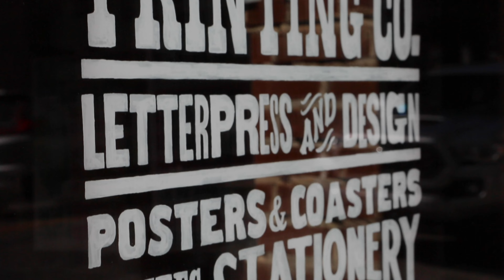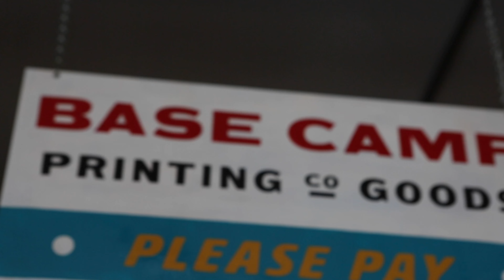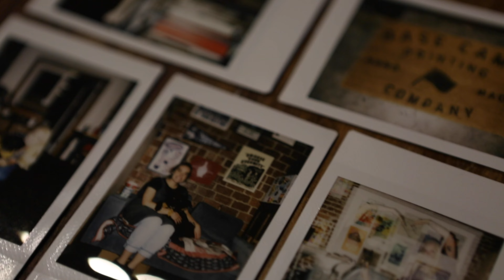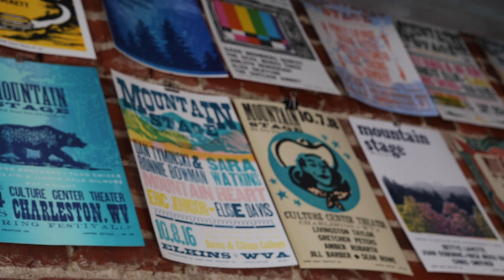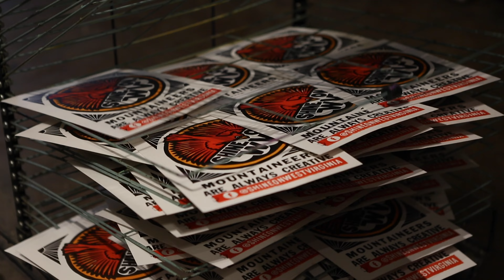BaseCamp Printing Co. - Shine On, WV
Emily and Betsy Sokolosky thought in order to live their artistic dreams they would have to leave their home of West Virginia. Little did they know, WVU would bring about Emily's love of the historic art of letterpress, a cold email to Kinship Goods would bring about a mentorship and a storefront, and a sisterhood would bring about the best artistic collaboration of which you could dream.

🛍 Buy our Limited Edition Shine On, WV x BaseCamp Printing Co. Print! Own 1 of 100!

💻 Directed, Produced, and Edited by Jillian Carney Howell
🎥 Director of Photography - Blair Burns
✂️  Edited by Kadin Tooley